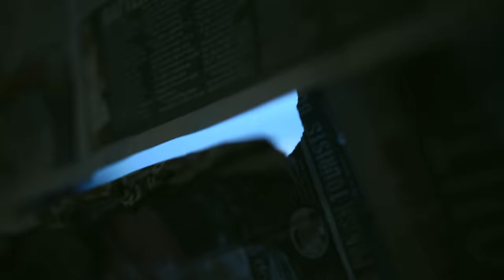Grubbo - Dark and Light [Music Video] | GRM Daily